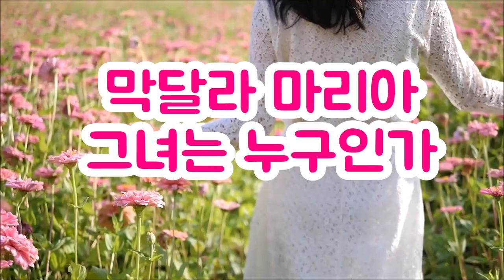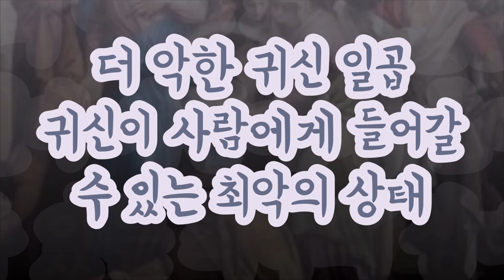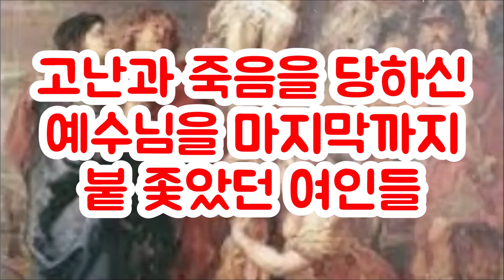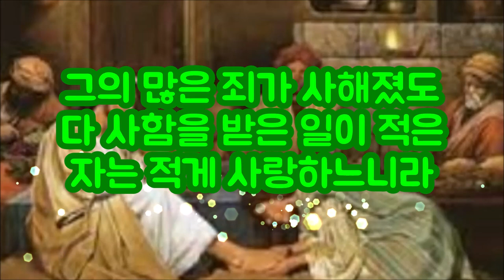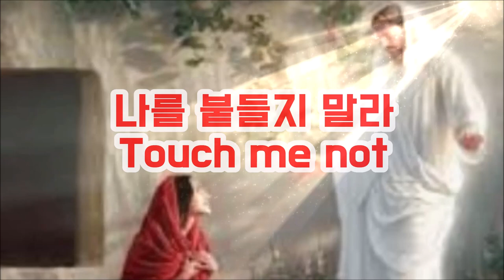(한영자막) 막달라마리아 그녀는창녀인가성녀인가 Mary Magdalene possessed by seven demons, is she a prostitute or a saint?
막달라 마리아는 예수님을 사랑한 여자이며 세간에 많은 염문을 뿌린 여자였다.
지금도 막달라 마리아는 인간예수의 연인으로 묘사하는 자들이 있다.
그러나 막달라 마리아는 일곱귀신들린 여자였고 예수님에게 은혜를 입은 여자였고 예수님의 발에 나드향유를 뿌리고 닦아드린 여인이었고 예수님의 부활을 첫번째로 목격했던 여인이었다.
Mary Magdalene was a woman who loved Jesus and was a woman who spread many rumors in the world.
Even now, there are those who describe Mary Magdalene as the lover of the human Jesus.
But Mary Magdalene was a woman possessed by seven demons, a woman who had been favored by Jesus, a woman who anointed Jesus' feet and wiped them, and was the first woman to witness the resurrection of Jesus.